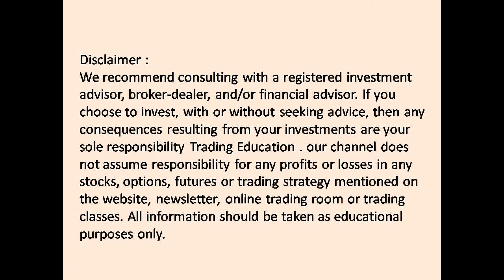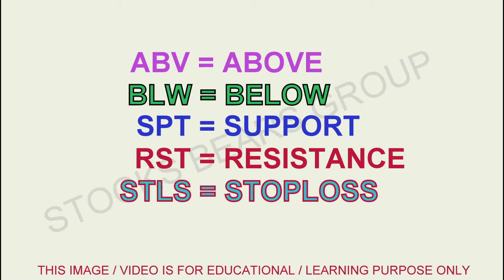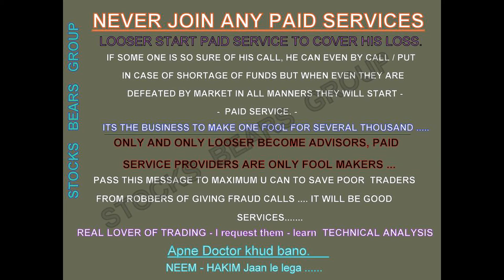Nifty | Bank Nifty | Stocks | Tomorrow Level 14 SEPT 2021